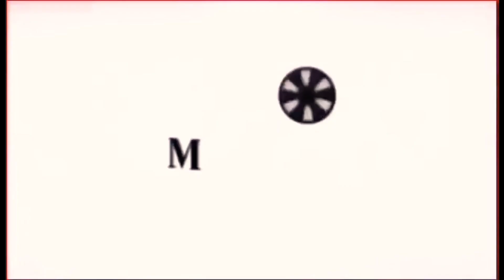Pwede tayo nalang/Kapamilya Serye TV